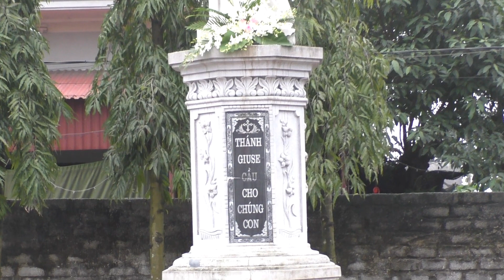Giáo Xứ Yên Lộ Hành Hương Phục Sinh Tại Giáo Xứ Hạ Trang -Cha Phêrô chủ sự thánh lễ 18h00' 15/4/2023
Chào mừng mọi người đến với kênh Youtube Giáo Xứ Yên Lộ - TGP Hà Nội !
** Nếu có bất kì vấn đề nào liên quan đến bản quyền, vui lòng gửi cho mình qua email để mình cùng nhau thống nhất cách giải quyết. Cảm ơn sự hợp tác từ bạn !!!
© Bản quyền thuộc về Giáo Xứ Yên Lộ - TGP Hà Nội
© Copyright Giáo Xứ Yên Lộ - TGP Hà Nội & Do not Reup